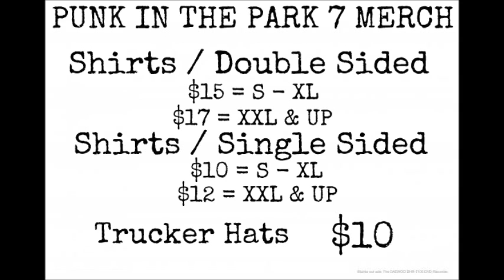Midnight Saints (Punk in the Park 7)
Midnight Saints
Punk in the Park 7
Aug 4th 2012
Main Street Park Rutland VT